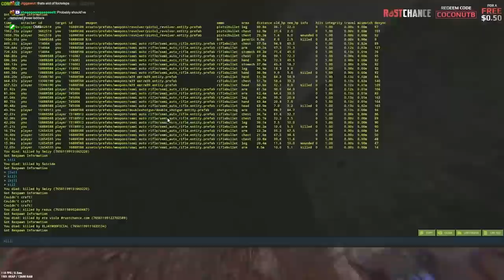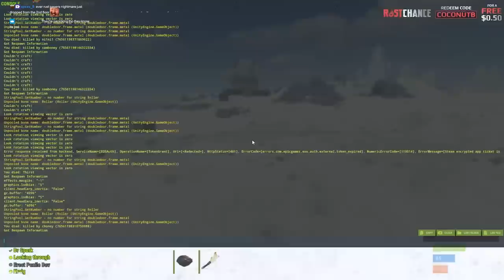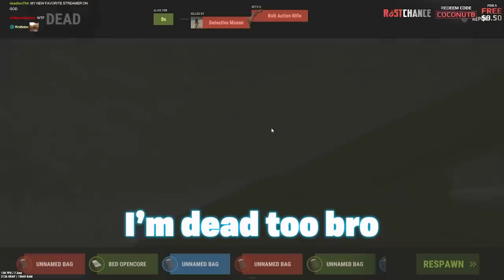WE BECAME THE RICHEST RUST PLAYERS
click on Redeem code and enter COCONUTB for free $0.50

Case: Ironside Yggdrasil (Stained glass Limited Edition)
Processor: AMD Ryzen 9 5950X
CPU Cooling: Asetek 670LS High Performance Liquid Cooling (360mm Radiator)
Motherboard: ASUS Prime Z570-pro Chipset
Memory: 32GB DDR4
M.2 Storage: Ironside 2TB M.2
Graphics Card: GeForce RTX 3080
Power Supply: 1000Watt 80 Plus Gold
Networking: Ethernet
System: Windows 10